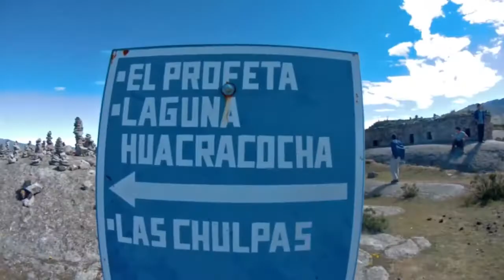CURIOSENADO INTRODUCCIÓN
Bienvenidos curiosos, en este canal, serán participes de nuestras aventuras por la gran ciudad de los Reyes: LIMA